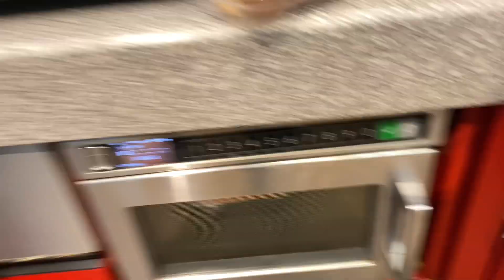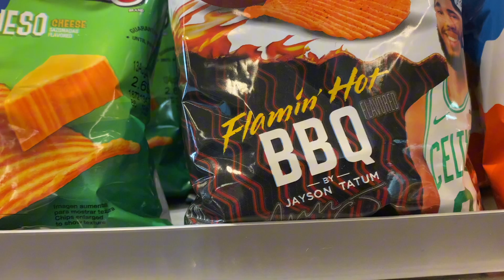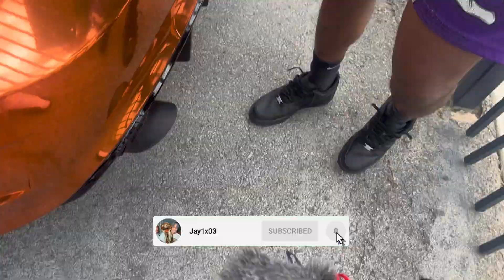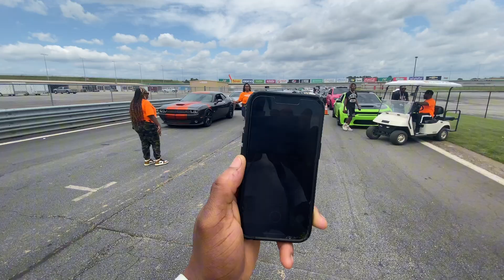ATL BIGGEST LEGAL PIT GONE WRONG 🤦🏾‍♂️🤦🏾‍♂️* i got scammed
I DO NOT OWN COPYRIGHTS TO ANY OF THE SONGS IN MY VIDEO BUT I DID LEAVE THE NAME OF THE SONG HERE IN THE DESCRIPTION AND ON THE CLIPS WHEN  THE MUSIC WAS PLAYING

This is a new channel because the other one got terminated but its ok … we are not going to let that stop the grind!

Jay23o_o

Hope yall enjoyed the youtube video😀 more videos will be coming soon